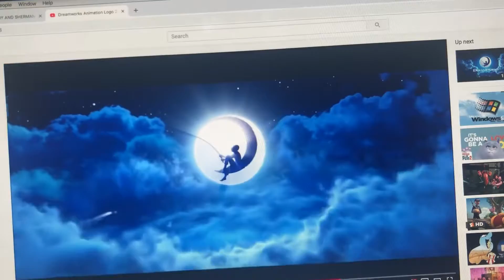Roblox: The Movie - Official Teaser Trailer (Universal Pictures)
Genre: Science-fiction, Animation
Cast: Oscar Issac, Chris Evans, Mark Wahlberg,
NikkieTutorials, Elizabeth Banks, Chris Pratt,
Robert Downey Jr., Nick Kroll, James Franco

Directed by: Tom McGrath, Eric Darnell
Produced by: Gina Shay
Written by: Walt Dohrn, Derek Connelly

A Universal Picture©️2019 DreamWorks Animation LLC. All Rights Reversed.